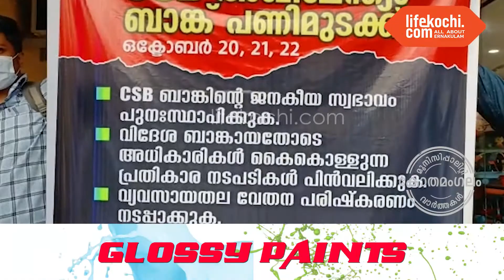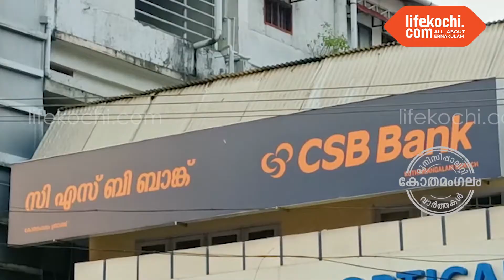സി എസ് ബി ബാങ്കിനെതിരെ വിവിധ ആവശ്യങ്ങൾ ഉന്നയിച്ചു കൊണ്ട് വിവിധ സംഘടനകൾ പണിമുടക്കിലേക്ക്...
കോതമംഗലം : സി എസ്  ബി ബാങ്കിനെതിരെ വിവിധ ആവശ്യങ്ങൾ ഉന്നയിച്ചു കൊണ്ട് വിവിധ സംഘടനകൾ പണിമുടക്കിലേക്ക്...പിന്തുണയുമായി വിവിധ തൊഴിലാളി യൂണിയനുകൾ. വിശദീകരണ സമ്മേളനത്തിൽ കെ എ ജോയ് സി ഐ ടി യു കോതമംഗലം ഏരിയ സെക്രട്ടറി, അഡ്വക്കേറ്റ് അബു മൈതീൻ ഐ എൻ ടി യു സി താലൂക്ക് പ്രസിഡന്റ് , കെ കെ വിശ്വനാഥൻ ബി എം എസ് താലൂക്ക് പ്രസിഡന്റ്, സന്തോഷ് ശങ്കർ കെ ജി ബി ഓ യു ഡിസ്ട്രിക്ട് സെക്രട്ടറി. റോയ് കെ പോൾ ഐ എൻ ടി യു സി താലൂക്ക് സെക്രട്ടറി, സി പി എസ് ബാലൻ സി ഐ ടി യു  കോതമംഗലം ഏരിയ പ്രസിഡന്റ് എന്നിവർ സംസാരിച്ചു.